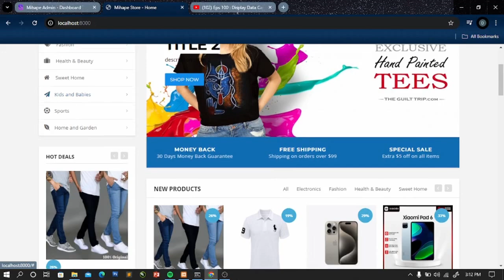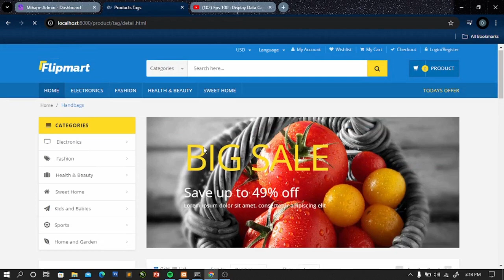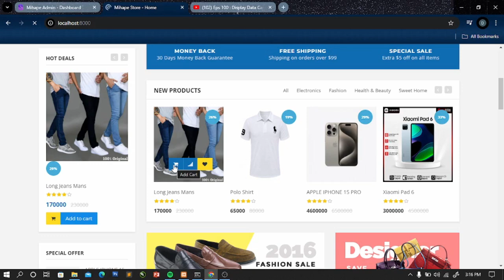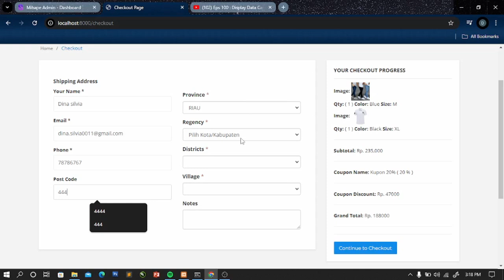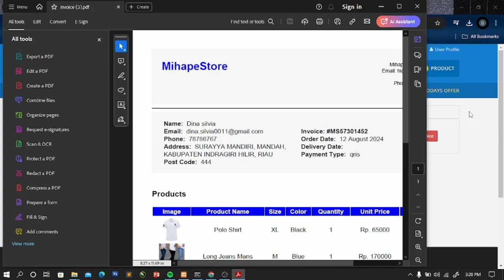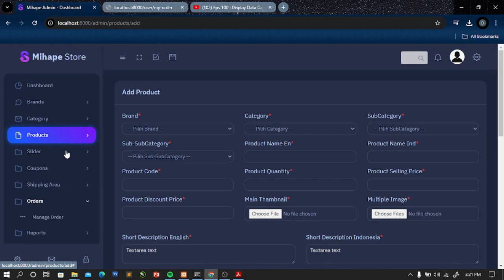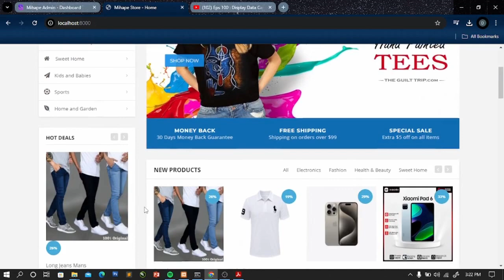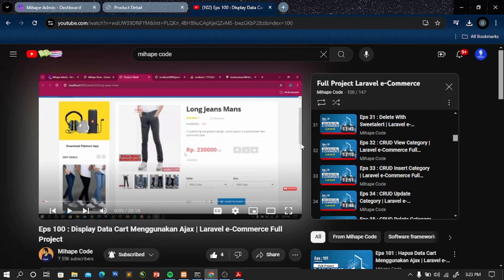Download Source Code Aplikasi Ecommerce Laravel | Laravel e-Commerce Full Project